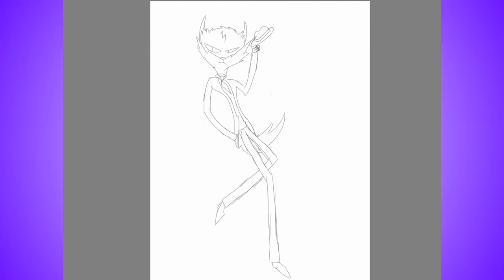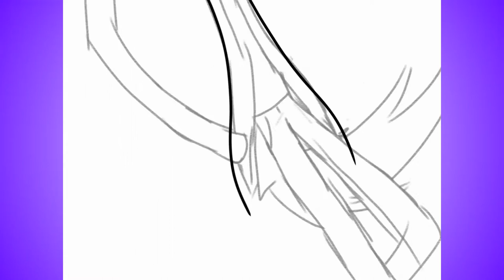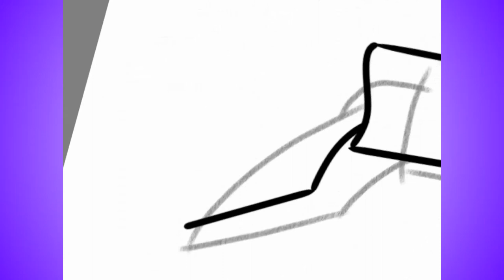Updating/Redesigning my Lackadaisy sona (Speed Draw #2)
My recent tweet has the original version of my sona

Thought I'd do LackaDaisy music for this one

Social medias!